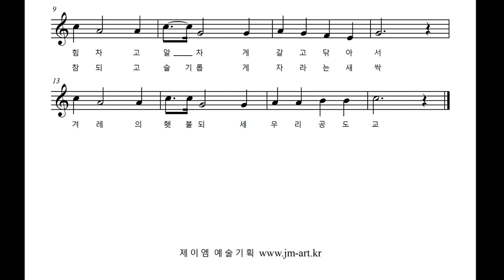공도초등학교 교가